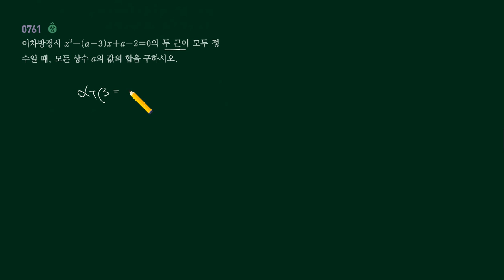쎈 수학상 761